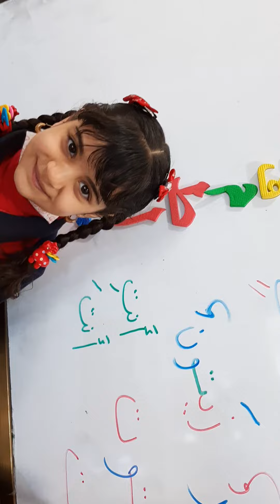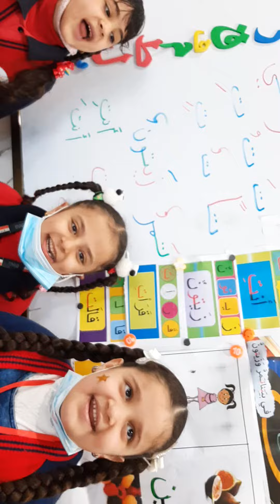فراشاتي الحلوات ماريا مهند، جنان علي، مسك نافع